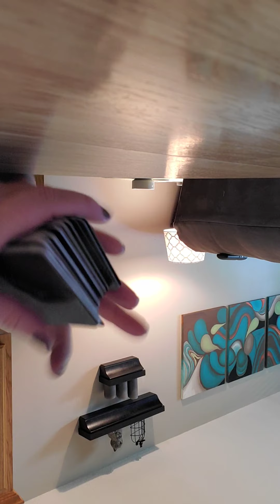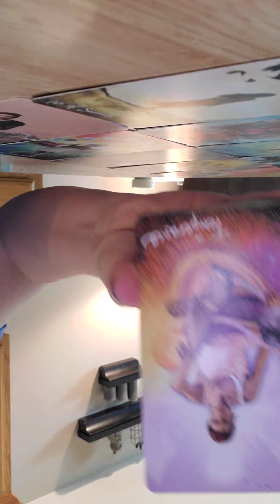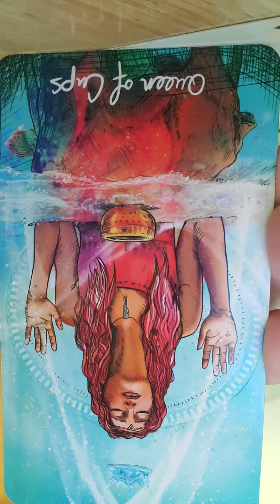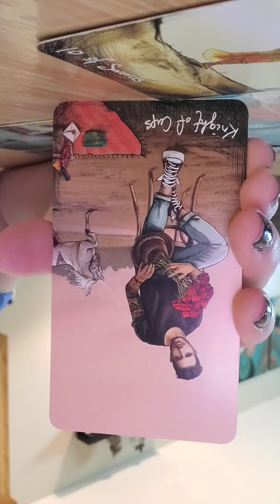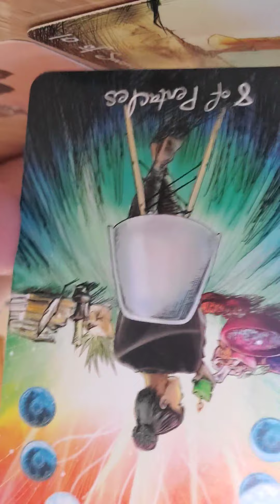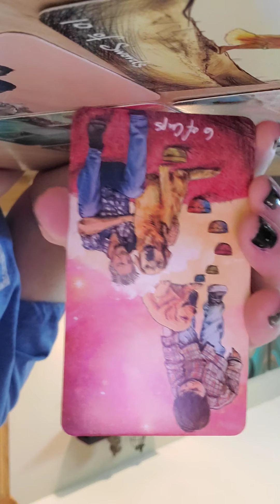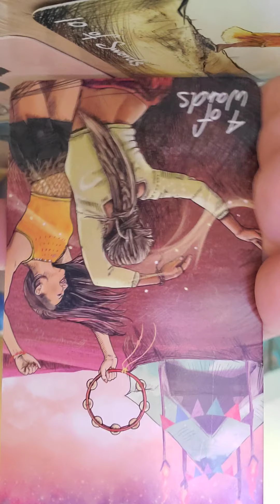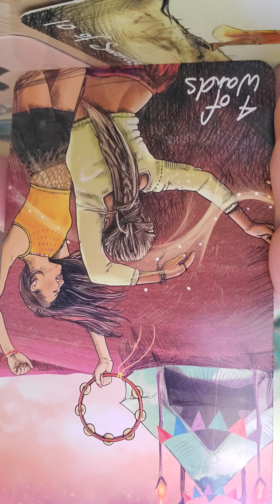Libra May 2020